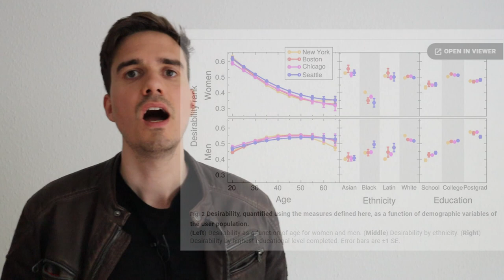STUDIE! Ist das Datingleben für dich als Mann VORBEI wenn du älter bist? Alter und Attraktivität!